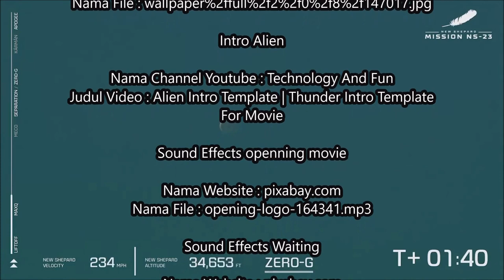SpaceX dipilih untuk mengirimkan stasiun luar angkasa baru pada tahun 2028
sumber video/foto/musik